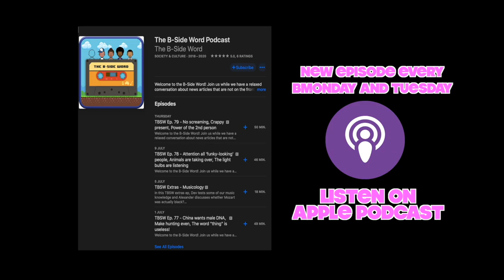TBSW - Our 100th Episode!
This is the 100th episode of The B-Side Word! Join us again while we have a relaxed conversation about news articles that are not on the front page!

We cannot believe we have made it to 100 episodes, but we really need your support going forward to help build our Podcast!

Don't forget you can also listen to our episodes on wherever you get your podcasts, just search The B-Side Word!

Alexander: @phlexphitness
Devin: @devinlegaspi
Maxie: @maxie.insider